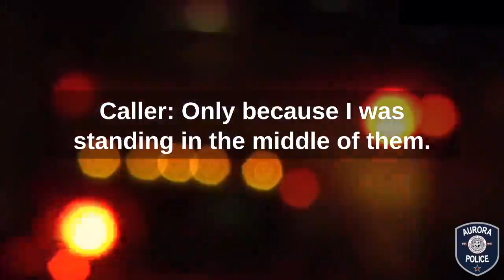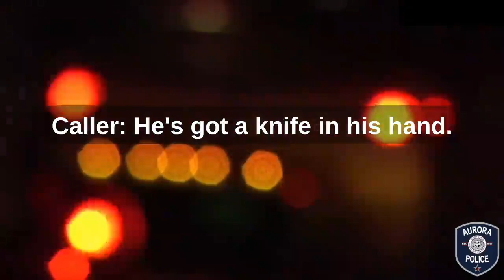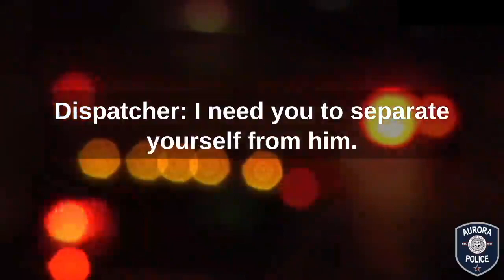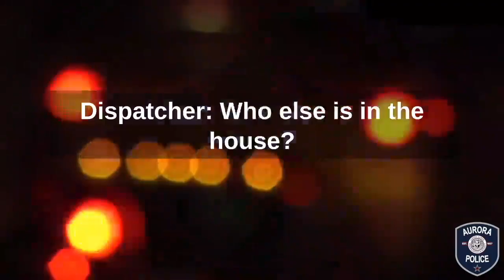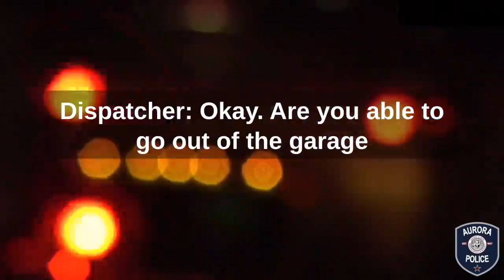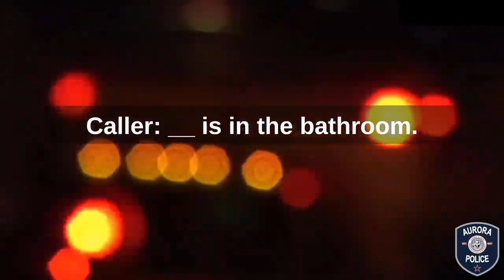youtube video #-7hGGi1Isf0